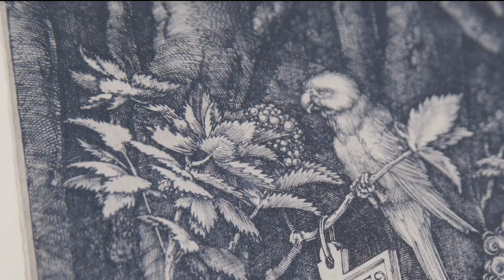Treasure Troves: Graphische Sammlung ETH Zurich - One of the ETH Library's Collections & Archives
From our Collections and Archives at the ETH Library: Graphische Sammlung ETH Zurich

Adam und Eva (1504)
Copper engraving by Albrecht Dürer (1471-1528), German painter und printmaker

KnowMore - The prepared content issued by the ETH Library is at your free disposal and gives you a head start.